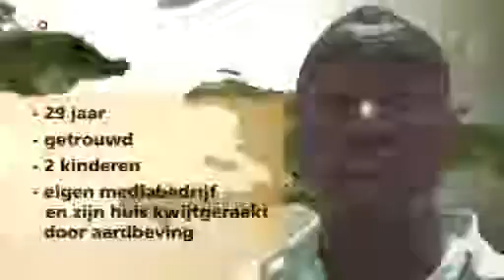Videoblog Handy Tilbert uit Haiti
Twee maanden geleden is het, de aardbeving in Haïti. Er komt minder nieuws uit het land, toch zijn de problemen er nog lang niet voorbij. Haïtiaan Handy Tibert houdt voor ons de komende weken een blog bij.